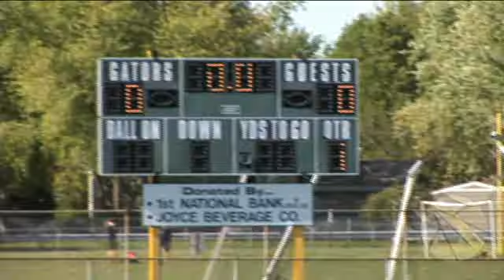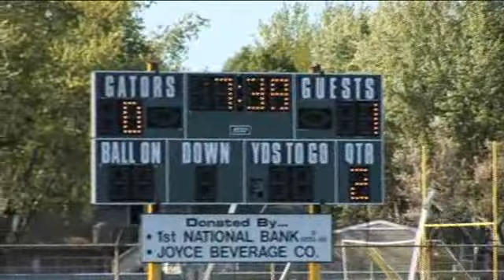Cary-Grove 1, CL South 0 05/19/2009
Highlights from the Cary-Grove vs CL South semi-final girls soccer game at the Gators Regional.